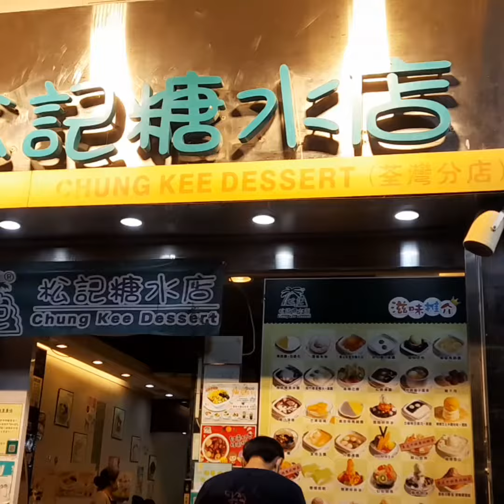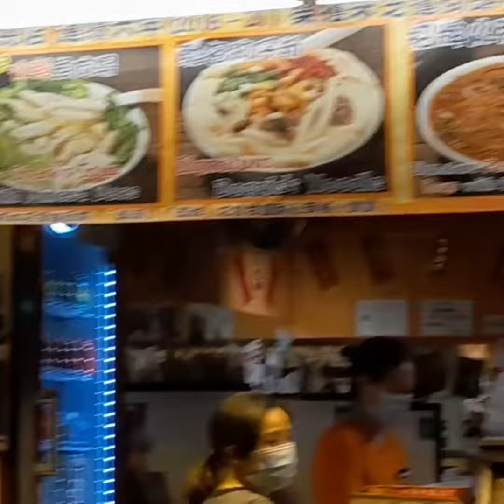HONGKONG'S BEST STREET FOODS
@ tsuen wan